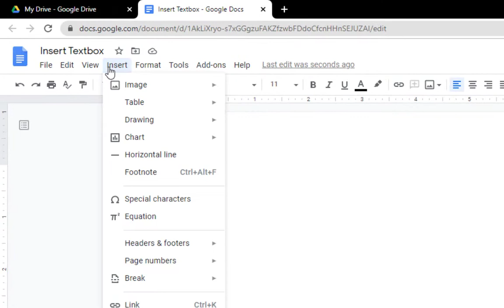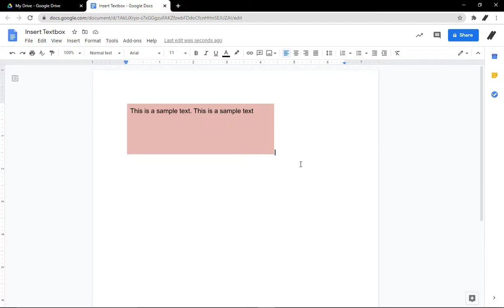How to Insert a Textbox in Google Docs | TWO SIMPLE WAYS!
Hi Scalarly friends! Here we'll walk you through process on how to Insert a textbox in Google Docs.
Share with your family, friends or colleagues. They'll thank you later! 😉
Table of Contents:
0:00 - GSuite Tips Series Intro
0:21 - How to Insert a Textbox in Google Docs Tutorial
1:51- Series Outro (We Build Digital Paths that Scale and Lasts)